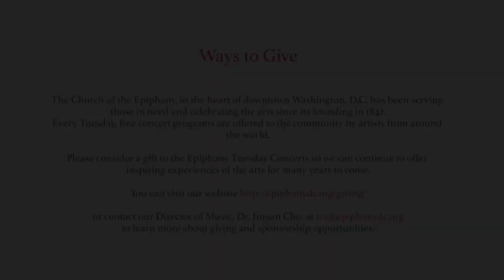Pianist Allison Freeman: January 11, 2022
PROGRAM

French Suite No. 5 in G major BWV 816        J.S. Bach (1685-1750)

Danza de la moza donosa                   Alberto Ginastera (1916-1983)

Liebesleid                                      Fritz Kreisler/Sergei Rachmaninoff

Polonaise-Fantasie, Op. 61                   Frederic Chopin (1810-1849)

BIO

A native of North Carolina, pianist Allison Freeman is equally established as a soloist and collaborator. She earned her Master’s degree at the Peabody Conservatory of Johns Hopkins University as a student of Boris Slutsky, and completed her undergraduate studies with Alvin Chow at Oberlin Conservatory.

Allison has performed at the Southeastern Piano Festival, Meadowmount School Of Music, Bowdoin International Music Festival, the Banff Centre, and Beijing International Music Festival, and has appeared as soloist with the Wilmington Symphony Orchestra and the Oberlin Orchestra. While at Oberlin, Allison was a recipient of the Rudolf Serkin Prize, the Faustina Hurlbutt Prize, and the Pi Kappa Lambda Prize.

Allison has served as a collaborative pianist for the Castleman Quartet Program, the Heifetz International Music Institute, and the Elmar Oliveira International Violin Competition, and currently works as a collaborative pianist at the Peabody Conservatory.